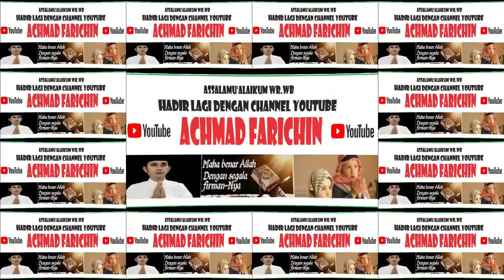Penyisihan Tilawah Remaja // MTQ Ke-52 Provinsi JAMBI di Surolangun Tahun 2023